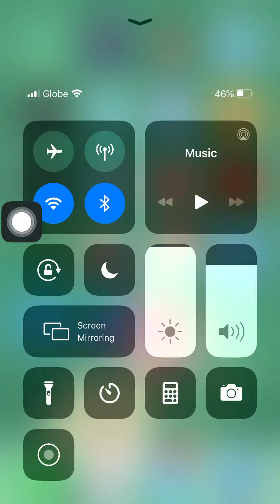call of duty tutorial kills